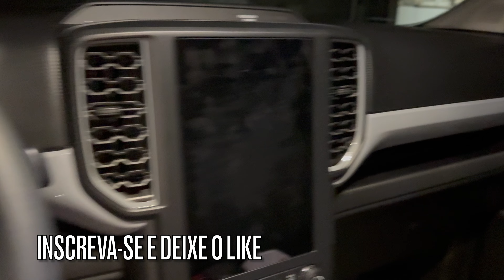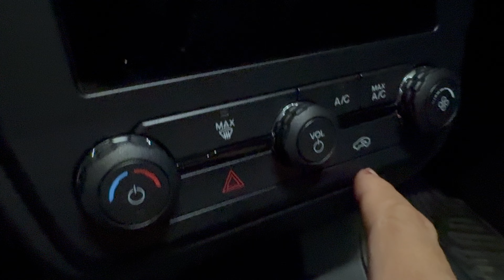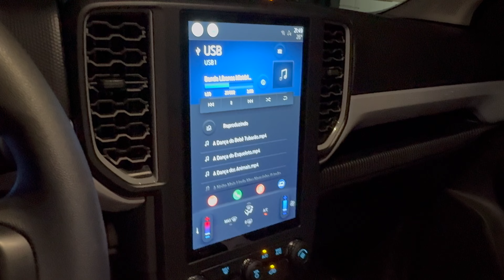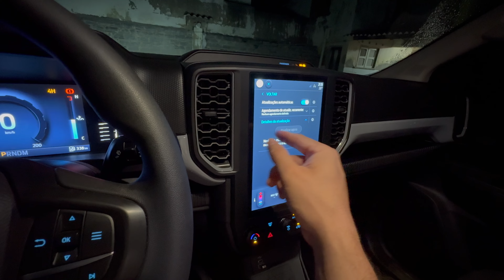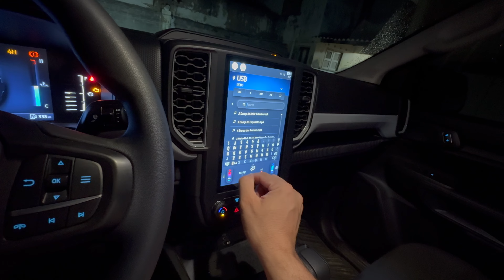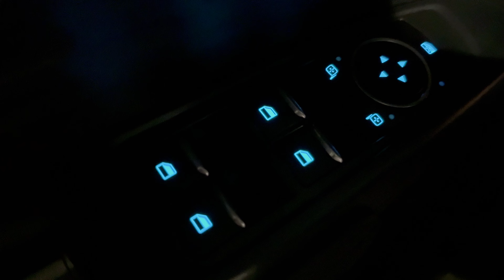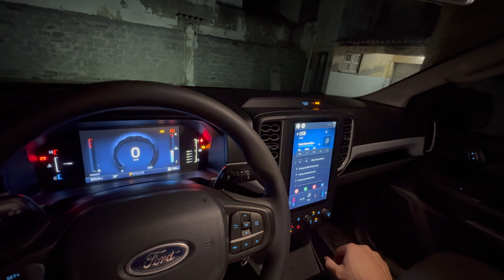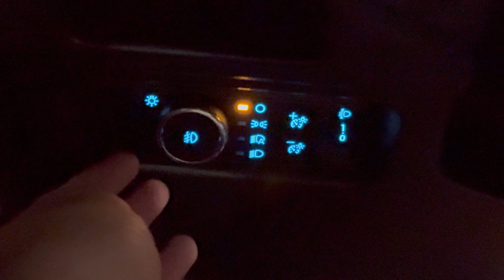OPINIÃO DE DONO DA NOVA FORD RANGER 2024